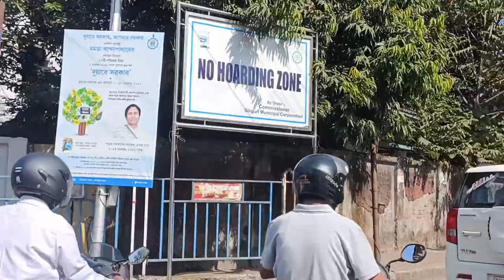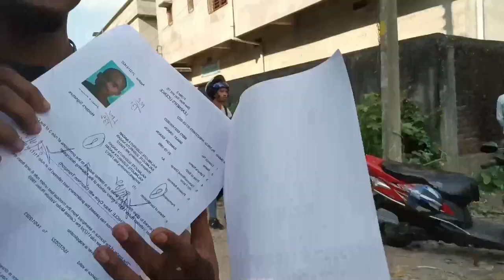NEW SADRI VLOG SILIGURI CORT MORE ARUN LOHAR PRODUCTION